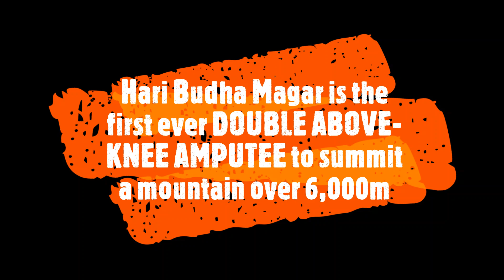Hari Budha Magar - Double ABOVE-KNEE amputee & mountaineer.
Hari Budha Magar is a double above-knee amputee (DAK) and high altitude mountaineer. He has broken world-records and hopes to become the first DAK to summit Mount Everest in 2021 (*thanks to Covid-19, this is likely to be 2022*), he will be the first to even attempt it.

This video is a short clip of him climbing down some icy rocks in the mountains. He is wearing his custom made summit suit by Thrudark.

**Hari is doing an AMA on reddit/IAmA on Thursday 6th August @ 17:00 BST // 12:00 ET // 09:00 PT // 21:45 NPT**

Looking forward to sharing more videos with you soon.